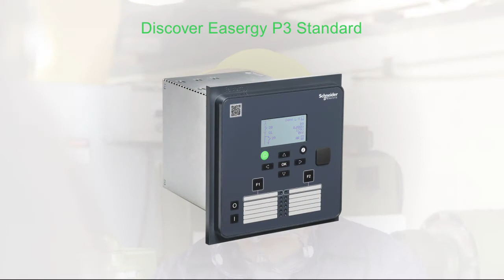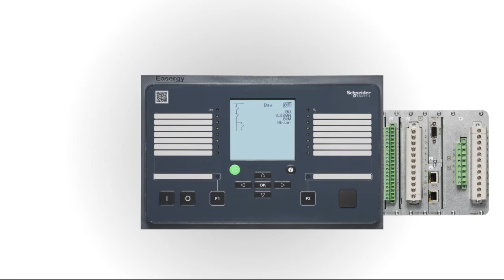Easergy P3 - Discover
Discover Easergy P3.  The sleek and intuitive interface, makes Easergy P3 relays easy to setup and powerful to operate.  This video presents the main details of the relay such as the HMI with LCD display, programmable LEDs, keypad, control buttons, USB front port and QR Code.  It also highlights the various connectivity on the rear of the device.